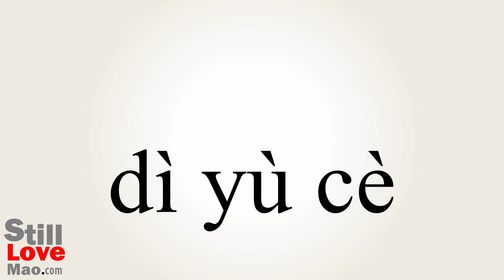How to Say Predicating in Chinese